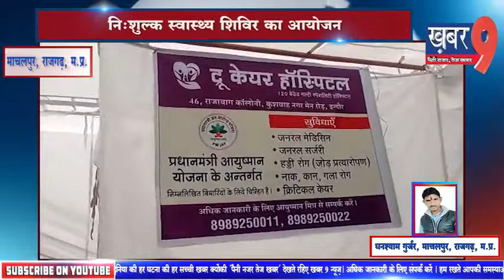नि:शुल्क स्वास्थ्य शिविर का आयोजन